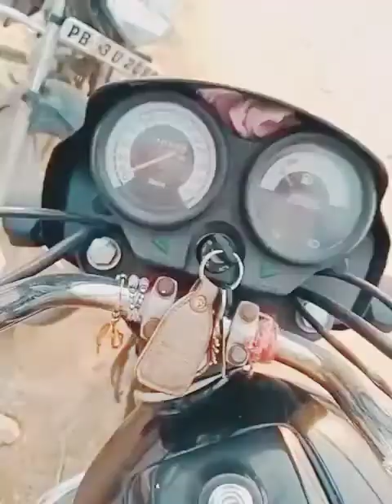Dewali Te bazaar to ghar tak ta sfar kita trector te mombatiyaan kharidia